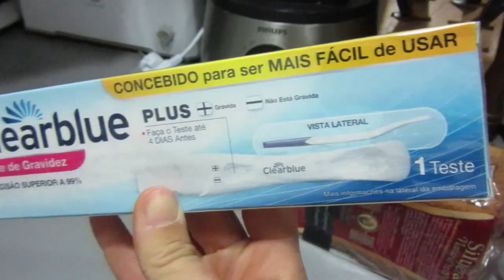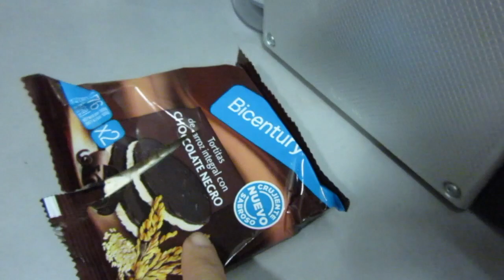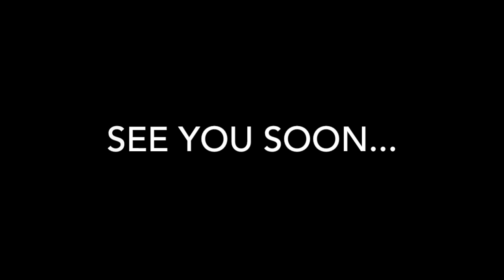THE DILEMMA!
Hi everyone!

My instagram is mamagarciavlog

I will see you on my next vlog! Support breastfeeding in public! Let the whole world be your breastfeeding room!